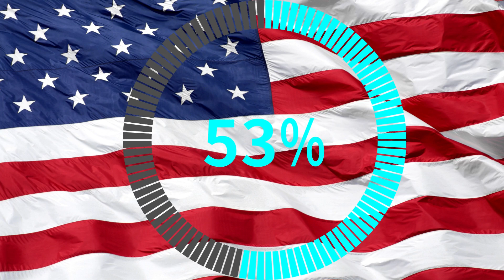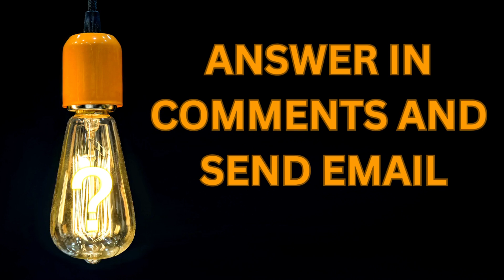OUR NEXT PRODUCT DROP QUESTIONS IS COMING IN 4 DAYS. GET READY CAUSE WE READY FOR OUR FIRST WINNER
In this video we announce the winner of the Jordan Backpack and discuss the National Day and introduce our next review and give-a-way.